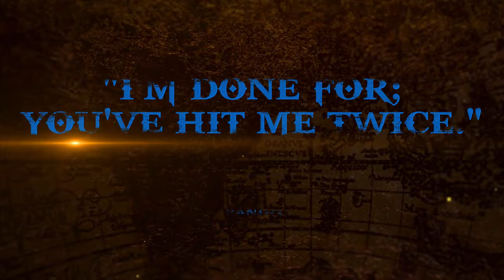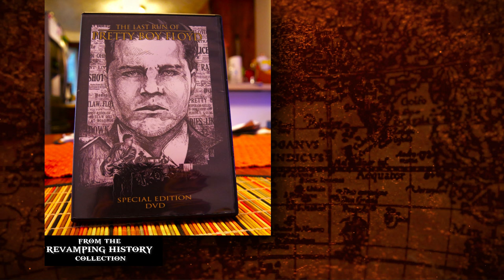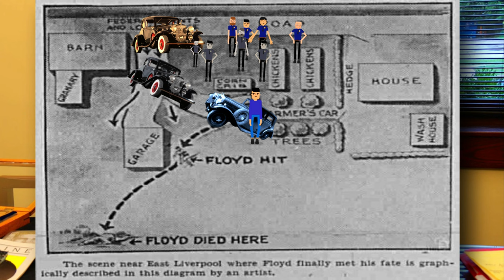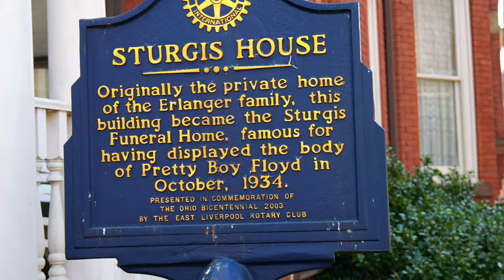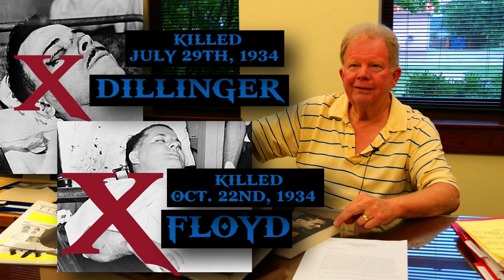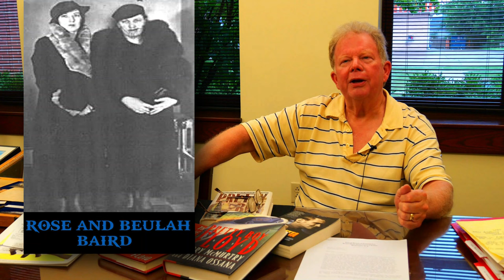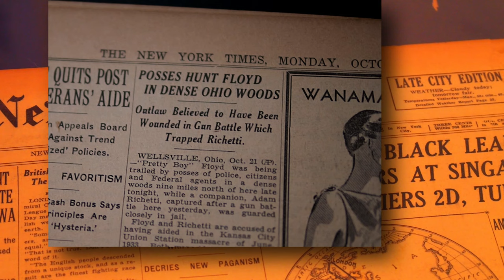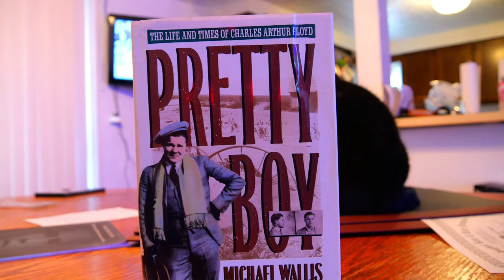Revamping History- "The Death of Pretty Boy Floyd near East Liverpool, Ohio"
REVAMPING HISTORY presents...
in association with The East Liverpool, Ohio Police Museum, also in association with The East Liverpool, Ohio Historical Society,
"The Death of Pretty Boy Floyd near East Liverpool, Ohio"

With interviews from (in order of appearance) Kelsey Hedrick (Police Officer, St. Clair Township/Curator, The East Liverpool, Ohio Police Museum), Timothy Brookes (President, The East Liverpool, Ohio Historical Society), Jericho Robinson (Recording Artist), Peter Wilson (Mayor, Lisbon, Ohio).

Hosted and Produced by Roy Henceroth and Jesse Henceroth (from The BreezeWay).

The East Liverpool, Ohio Police Museum
126 W. 6th St.
East Liverpool, Ohio 43920

The East Liverpool, Ohio Historical Society/Thompson House
305 Walnut St.

The Death of Pretty Boy Floyd -Historical Marker
Sprucevale Rd.
Rogers, Ohio 44455

The Sturgis House
122 W. 5th St.

Pondi's Restaurant
8954 St. Rt. 45
Lisbon, Ohio 44432

The Lepper Library
303 E. Lincoln Way
Lisbon, Ohio 44432

The Lisbon, Ohio Historical Society
119 E. Washington St.
Lisbon, Ohio 44432